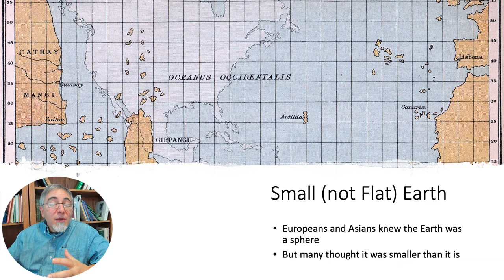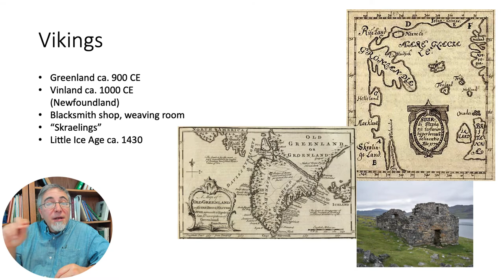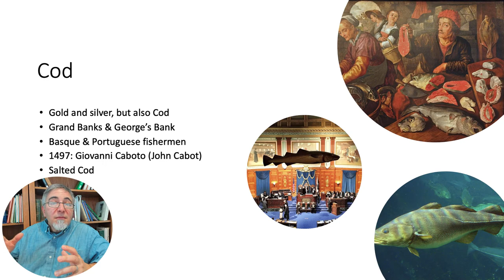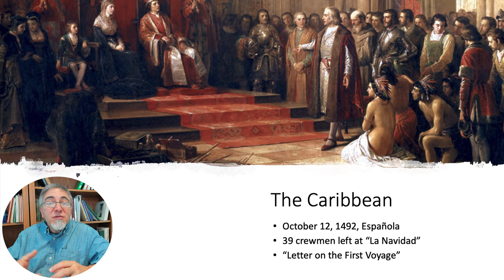Americas and Columbus, part 3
This is the 3rd part of the third chapter/lecture of my Modern World History course, divided into seven short sections with questions for discussion at the end of each. This part covers the Vikings, Cod fishing on the Grand Banks, and Columbus.